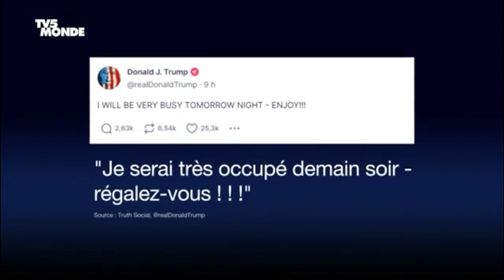PAGE INTERNATIONALE 23 AOUT 2023